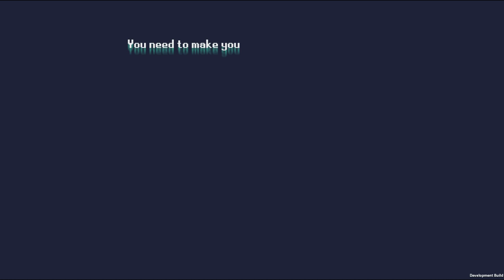Flamberge - (Tactical RPG Adventure Game)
FLAMBERGE is a "simultaneous turn-based tactics RPG". Players plan out multiple movements and attacks at once, and the turn is resolved at the same time as the enemy. The player must anticipate enemy actions in order to win.

At heart, though, Flamberge is mostly an RPG. Players will control many different characters with different abilities and strengths, and level those characters to add new traits and abilities